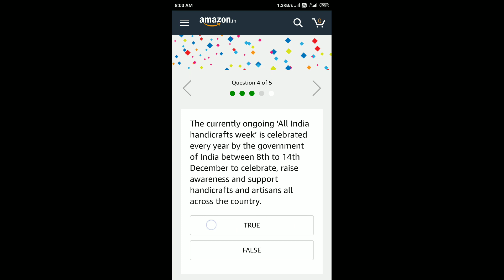Amazon Karigar Quiz Answers Today 8 Dec 2019 | Win ₹25,000 as Amazon Pay Balance